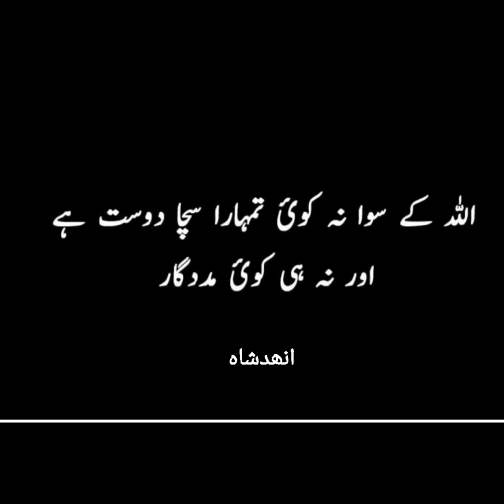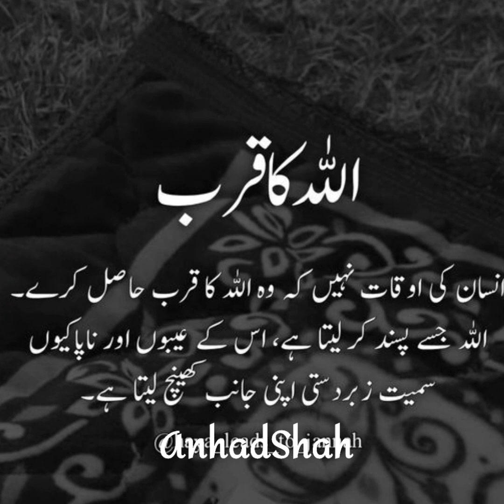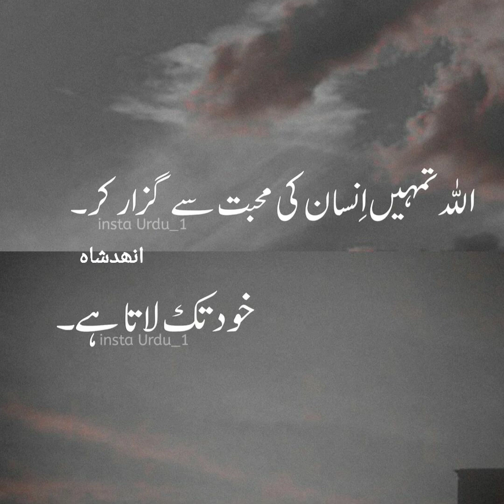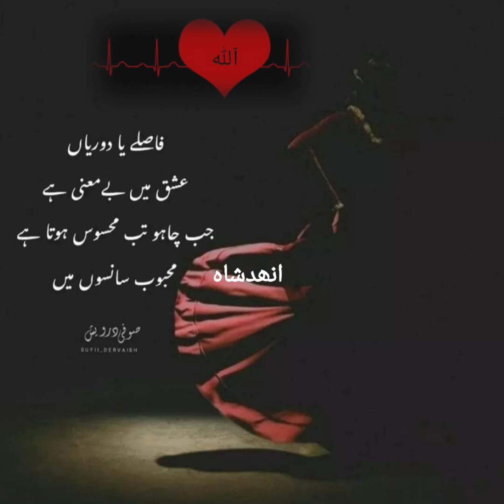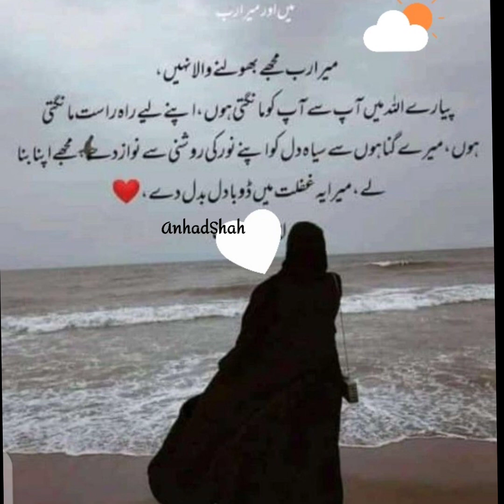اللہ ☝🏼🙏🏻❣️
اللہ اللہ اللہ☝🏼